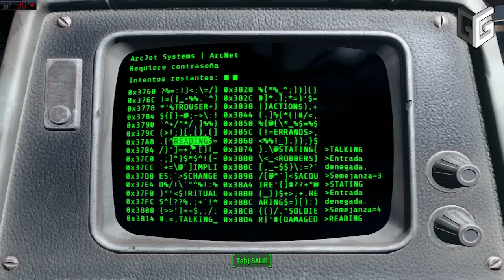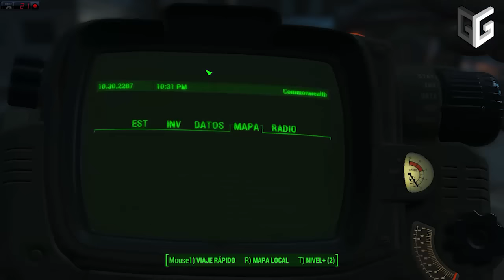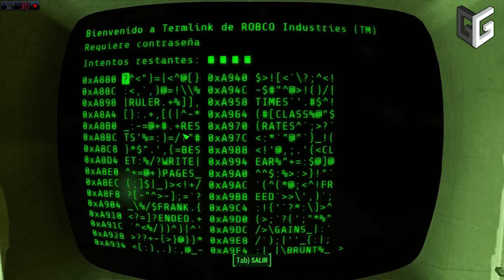Fallout 4 | P5 Supervivencia | Llamada a las Armas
Seguimos avanzando en el juego, tocan las misiones de la Hermandad del Acero. Hacemos la misión Llamada a las Armas (la cual está muy chula) y tras ello exploramos y seguimos ayudando al Paladín Danse